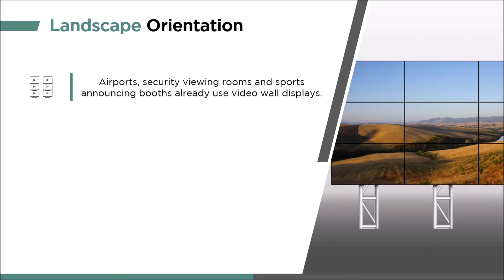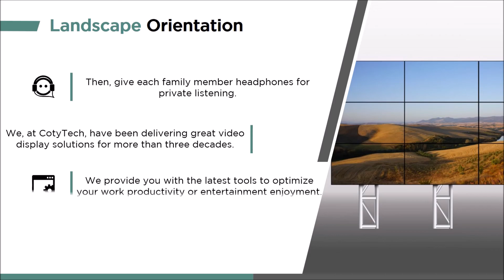Video Wall Mount w/ Wheels - Micro Adjustable – 1X3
You might have several videos showing one particular area or scene. 1x3 landscape video wall carts offer the full picture.